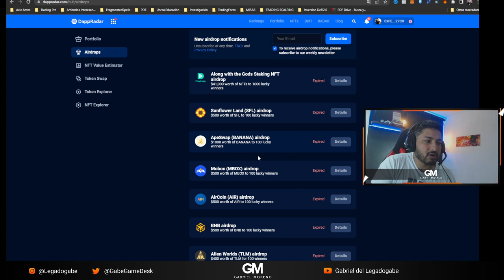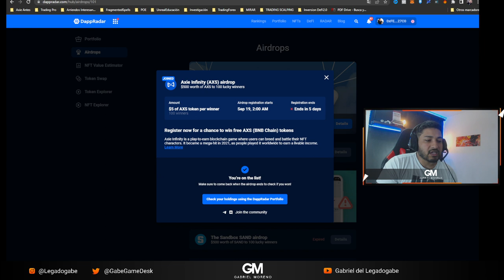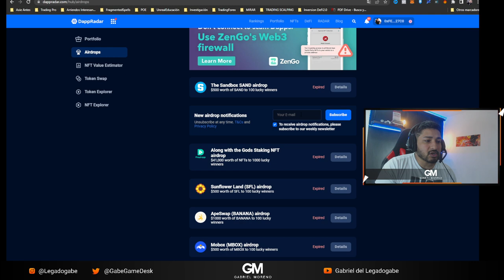AIRDROP de 500USD en AXS Participa GRATIS!!! Axie Infinity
Quieres formar parte de mi comunidad en Telegram GRATIS?

Apóyame creando tu cuenta de Binance con este enlace si tienes dudas las respondemos en el chat de la comunidad:

Protege tus Activos Crypto con Hardware Wallet TREZOR directo de la página oficial Aquí
Asegúrate por favor cada que te metas, de verificar que es un link oficial de trezor por la página o url de Destino.